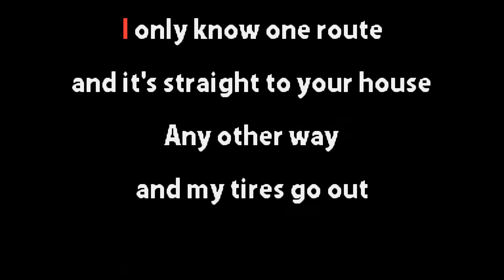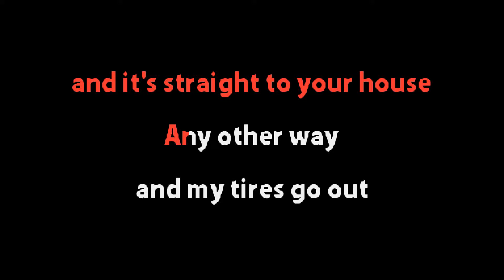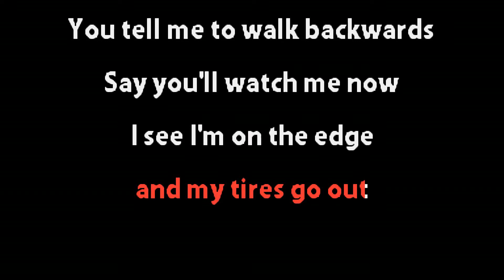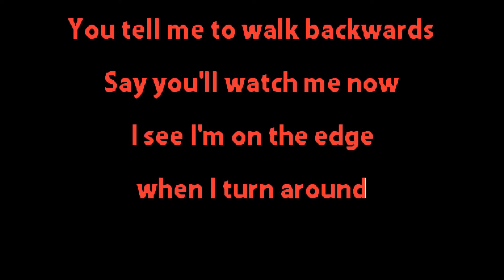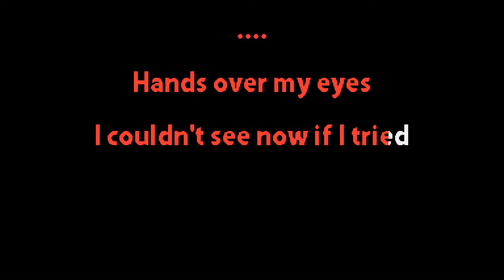Destroy Boys - Honey I'm Home - Karaoke